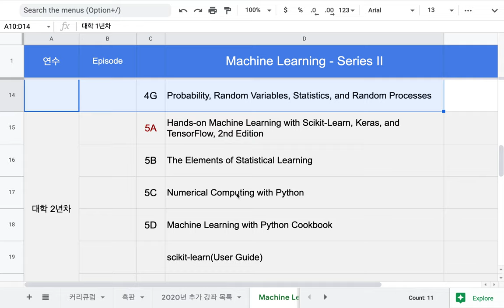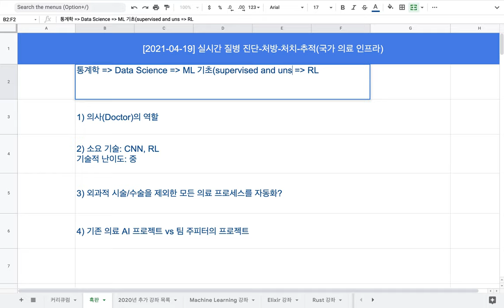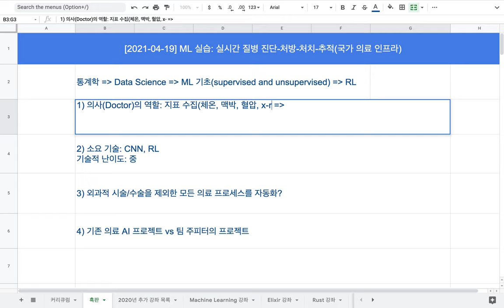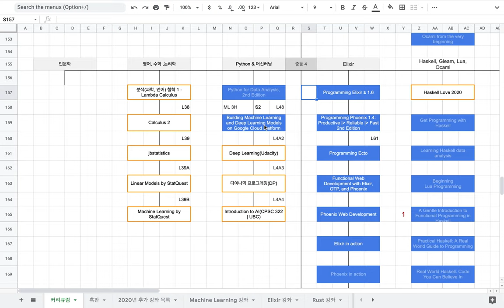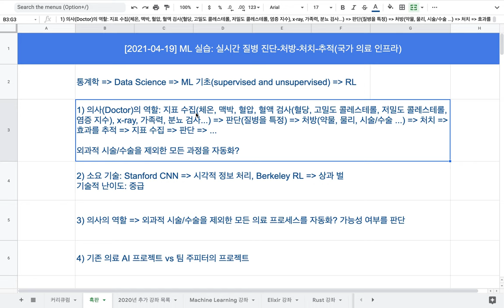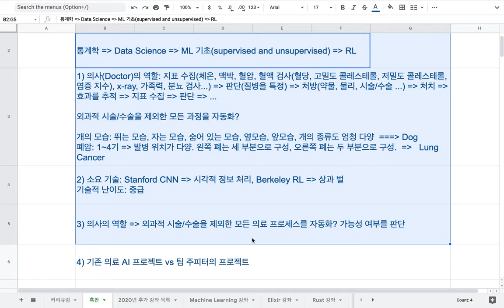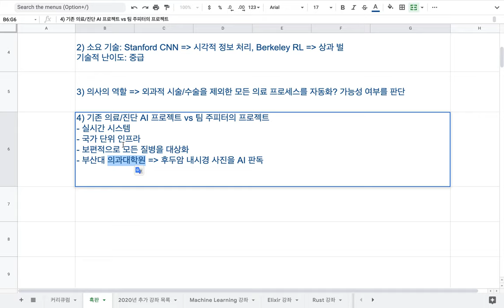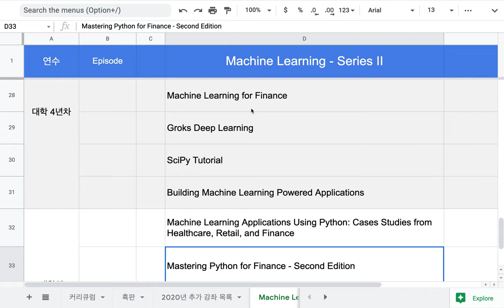[2021-04-19] Machine Learning 강좌 안내(2/3) - 질병 진단 및 추적 인프라